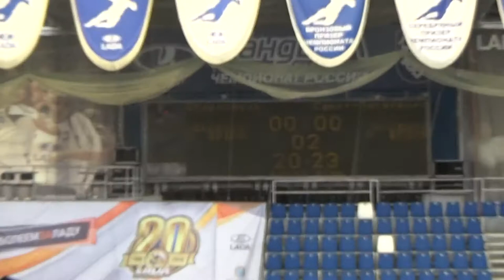Санкт - Петербург vs Ставрополь